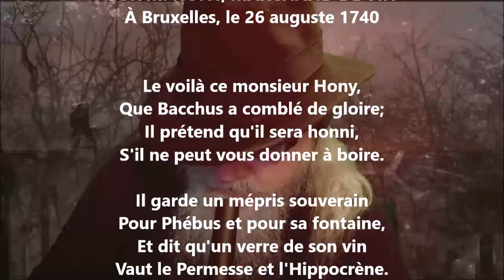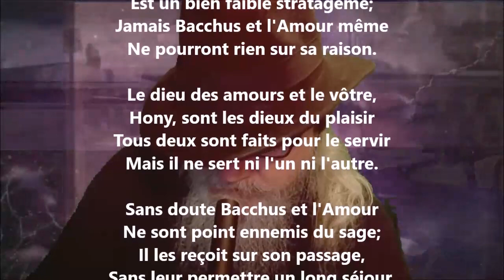Stances VI - Voltaire lu par Yvon Jean